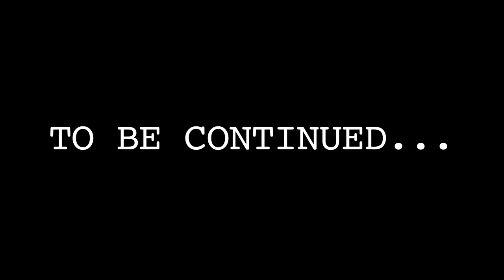Champagne Supernova, Part 2: Jack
In Canada?